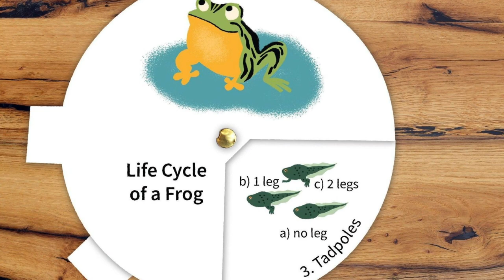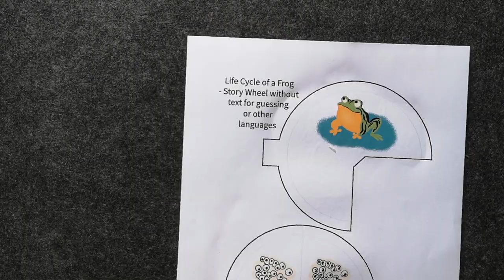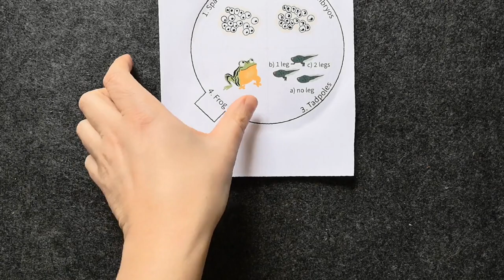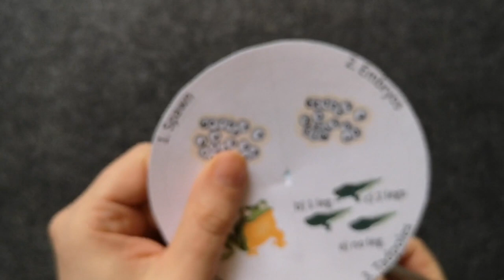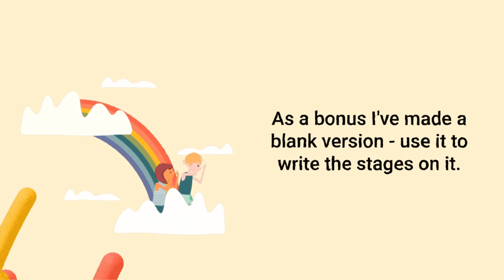Make this cool free lifecycle of a frog story wheel!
Make this cool free lifecycle of a frog - story wheel! It's easy as one, two, three. No matter if you are a parent, grandparent, friend, teacher or educator – with our craft ideas you will have a great time with your kiddos.

00:00 Start of the video
00:25 Preview of the free lifecycle of a frog story wheel
00:42 How to make the free lifecycle of a frog

It is perfect for kids in kindergarten, pre-school and elementary school (three to ten year old's) Great for homeschooling, too.